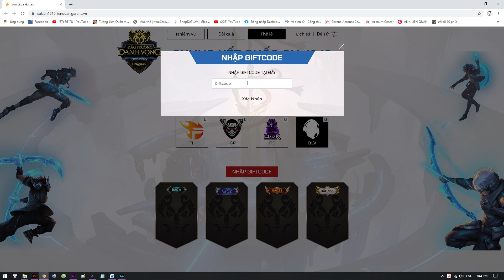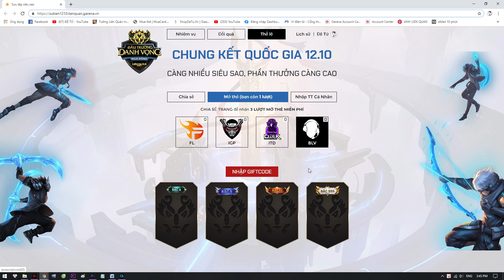Tướng Liên Quân Từng Bị LÃNG QUÊN giờ Thành QUÁI VẬT gánh team CỰC MẠNH Nên Chơi Mùa này | ĐỆ TỨ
Liên Quân Từng Bị LÃNG QUÊN giờ Thành QUÁI VẬT gánh team CỰC MẠNH Nên Chơi Mùa này | ĐỆ TỨ